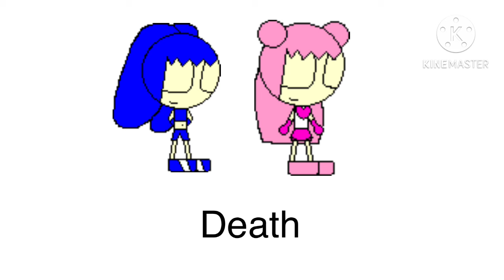(REUPLOADED) MUGEN Shago and Vona Valentines Voice Clips by @Achillchannel1 [REUPLOAD]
Original Video Published by: @Expunged_GamerBoi13

ORIGINAL DESCRIPTION:
Original Video Uploader: Basty Macaranas

Credit to Basty Macaranas

This download link on Mediafire was reuploaded because the original video has been removed from this uploader with youtube creator (Basty Macaranas)

Original Upload Date of Video: April 9, 2023